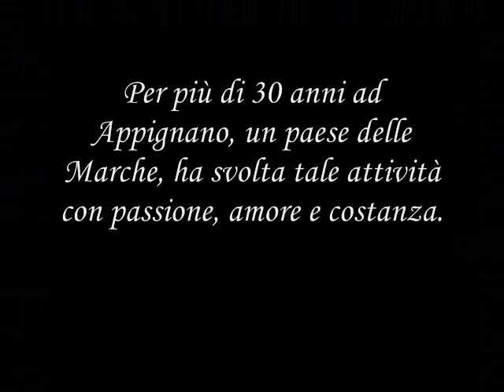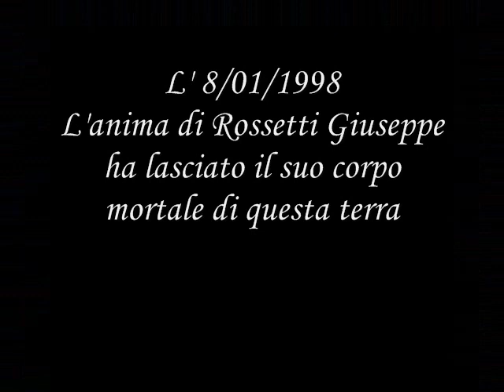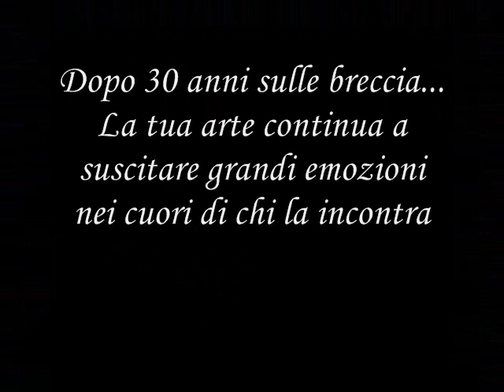L'Occhio di Rossetti Giuseppe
Uno dei più grandi fotografi dello scorso secolo...
Queste sono alcune sue foto.